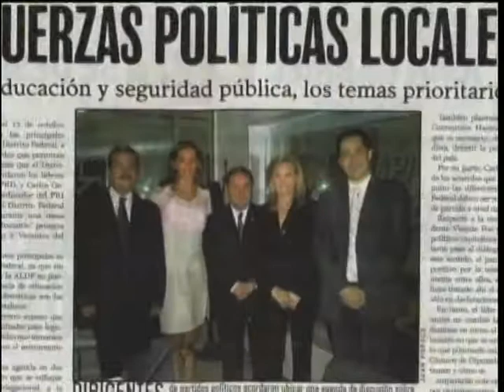Fabiola Kramsky Photo Gallery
Here you will find some photographs of Fabiola with many of the personalities she has interviewed. For more photos or professional information you can log on to Facebook, LinkedIn or Twitter.